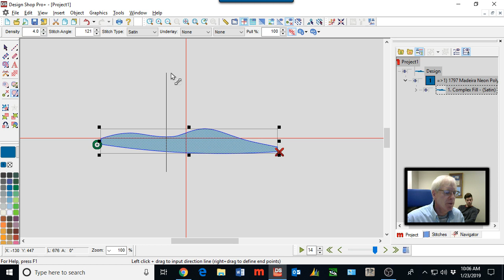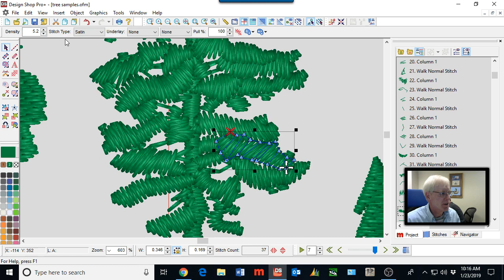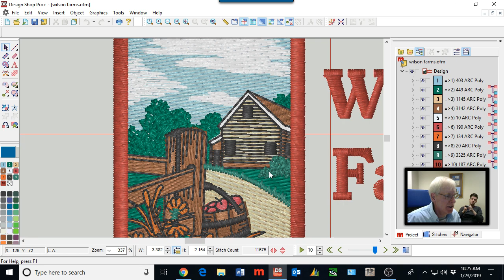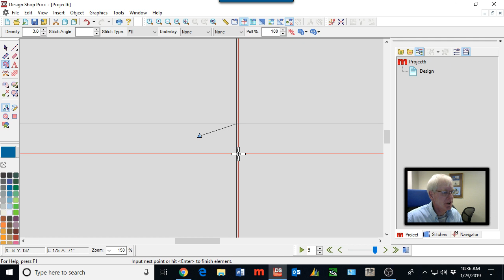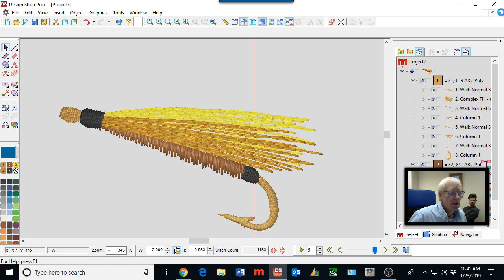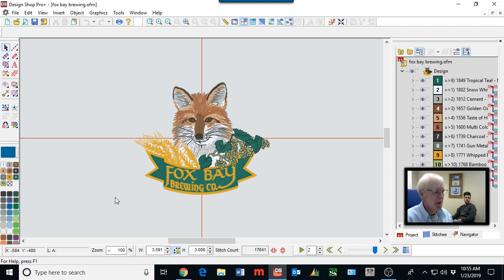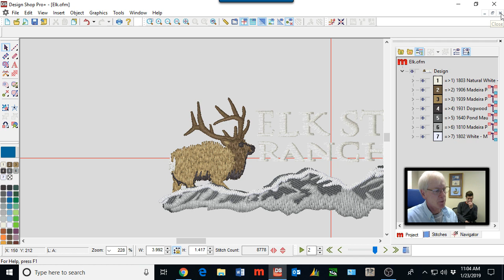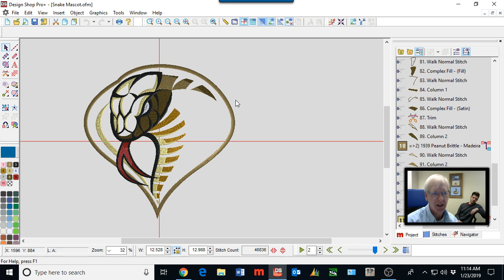Realistic Fur, Feathers, & Foliage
In this session, recorded live, we cover some creative digitizing techniques to help you add realism and texture to your designs to enhance the visual interest of your embroidery designs.